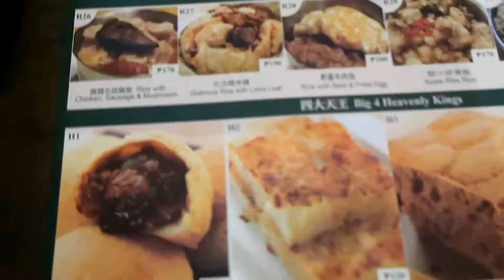ANG TRAFFIC + HINDI KAMI TINIGILAN + CHIKA CHIKA l Simply Mitchie Vlog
sorry mga fambam kung hindi ako nakakapag end of the vlog po

ill see you in the next vlog  PEACE!